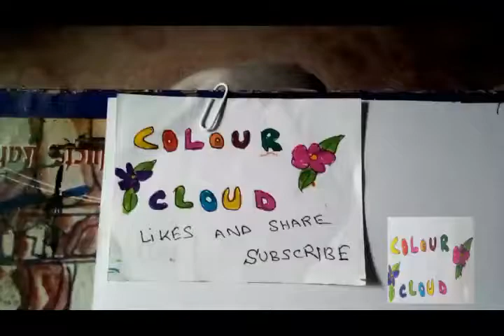how to draw pear fruit (nashpati , baggu gosha )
this video is contained on how to draw and colouring pear fruit nashpati with leaves coloured markers and cpencils colours step by step and very quick and easyy method .